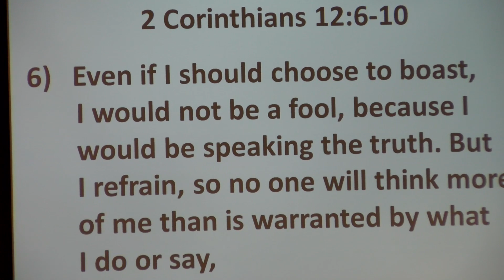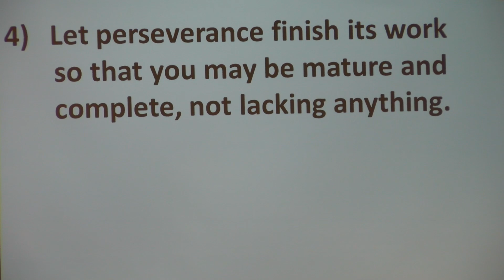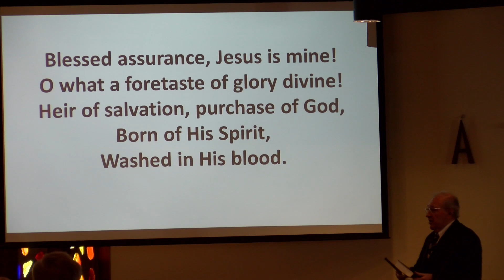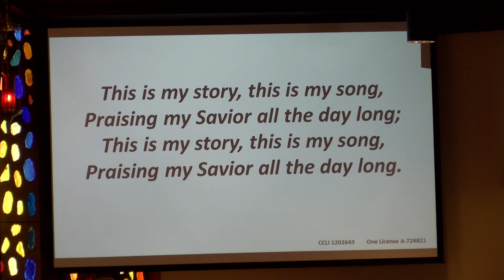"The Power to Take It" - Pastor Jerry